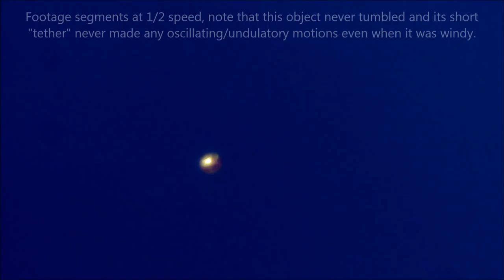Golden Anomaly 10/18/16 5:09pm EST.